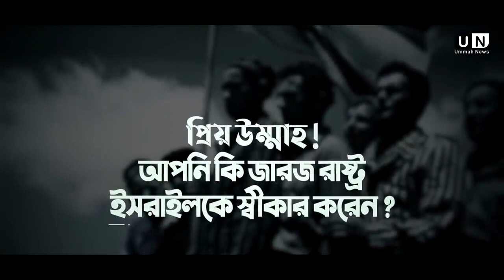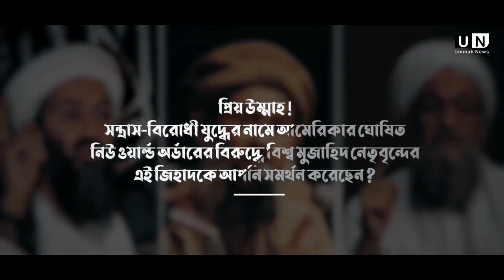ফিলিস্তিন ও বাইতুল মাকদিস আপনার কাছে কিছু জ্বলন্ত প্রশ্ন। Ummah Network । Ummah News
►ফিলিস্তিন ও বাইতুল মাকদিস। আপনার কাছে কিছু জ্বলন্ত প্রশ্ন

► sheikh Tamim Al Adnani